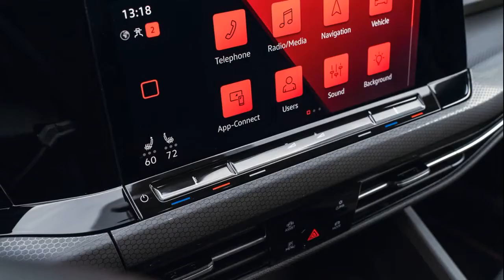2022 Volkswagen GTI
2022 Volkswagen GTI First Test: They Still Make ’Em Like They Used To

Can a car have a panic attack? No? Okay, good. For a second there, we wanted to throw a weighted car cover over our white 2022 Volkswagen GTI and slip some sort of vehicular benzodiazepine in its gas tank. If it could gain sentience, this shapely little hatch might incessantly blare its horn and idle at 4,000 rpm out of pure existential angst.
Could you blame the poor thing? First and foremost, it's a new gas-powered compact hatch from an automaker that has made it very clear that its future is both electric and filled mostly with SUVs. It killed the regular Golf hatch in the States, leaving the new MkVIII GTI and forthcoming Golf R as the only America-bound fruit from that once bountiful branch. As part of this Golf goodbye, our GTIs will come from Germany, not Mexico, and won't arrive here until late this year.
It's enough to make anyone a bit nuts. Though, from behind the wheel of the latest and greatest iteration of the perennial hot hatch gold standard, we might be a bit off with our silly anthropomorphism of the MkVIII. Scooting around traffic-clogged city streets, cramming gear into the cargo area, stuffing friends in the back seat, squeezing into tight parking spaces—it's all handled with the familiar chilled-out, cooler-than-you German modernism that makes the Golf—oops, Freudian slip—GTI such a fan favorite.
Oh, and it's also a hoot and a half to drive, but we'll get to that in a bit. The circumstance surrounding our first scoop of the MkVIII is a bit of a whirlwind; we'd not yet gotten so much as a physical walkaround of the new GTI before it buzzed to our test track to be put through our data-driven trials. So, consider this our first touch, first sniff, first drive, first test—first everything...